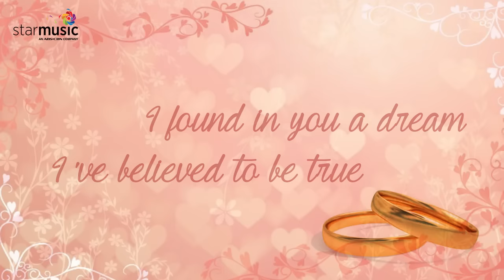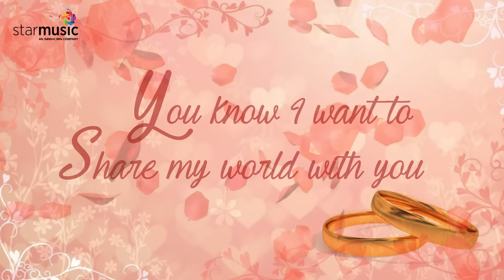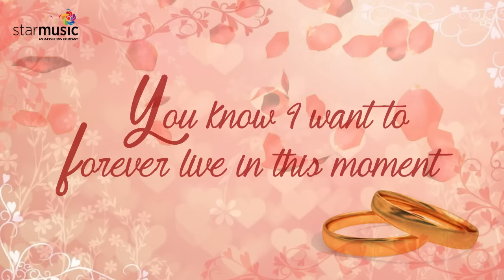Baby, I do - Juris (Lyrics)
Listen and watch the Official Lyric Video of "Baby, I do" by Juris.

Performed by Juris
Words, Music & Production by Jonathan Manalo & Rox Santos
Lyric video edit by Archelle de Belen